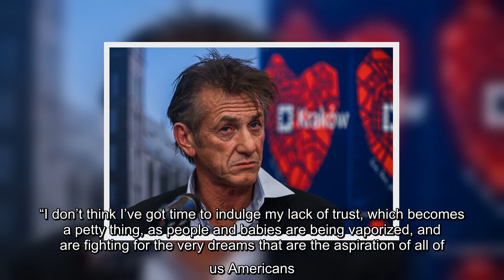Sean Penn discusses support for Ukraine with Fox News’ Sean Hannity in a new interview. The award-wi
Sean Penn discusses support for Ukraine with Fox News’ Sean Hannity in a new interview. The award-winning actor and director appeared on "Hannity" Tuesday and explained why he didn’t trust talk-show host Sean Hannity initially, while sharing his experience in Ukraine filming his upcoming documentary for Vice. Hannity recalled making a phone call to Penn…